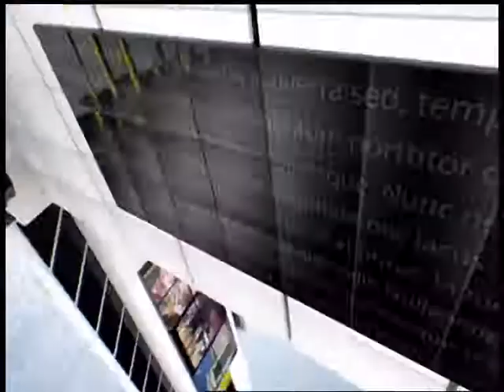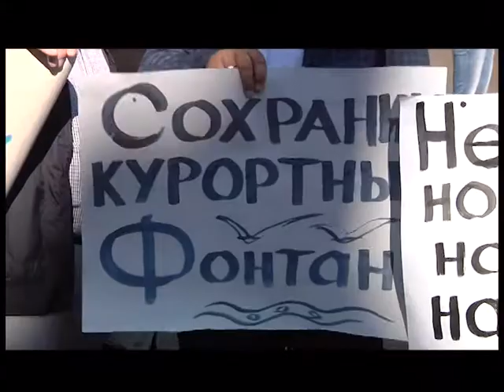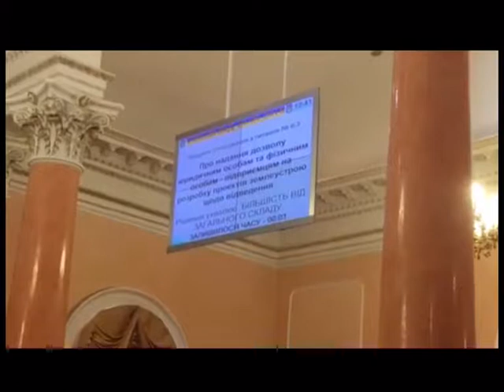19.09.2018. Новини. 17:00